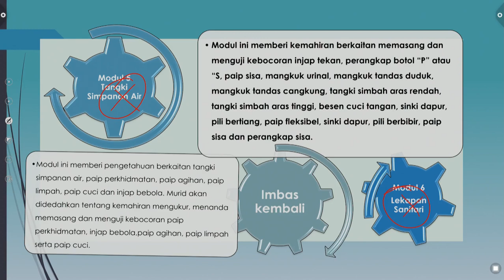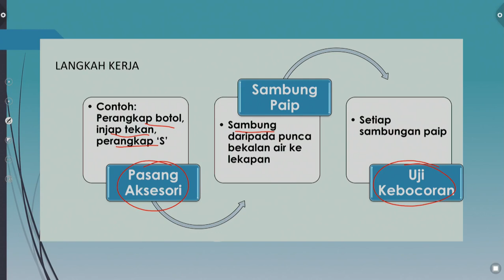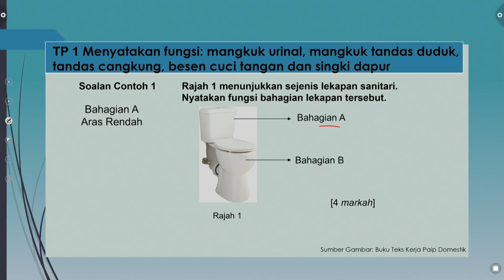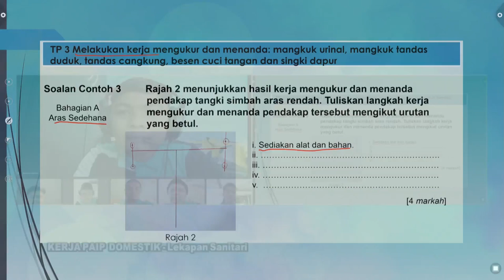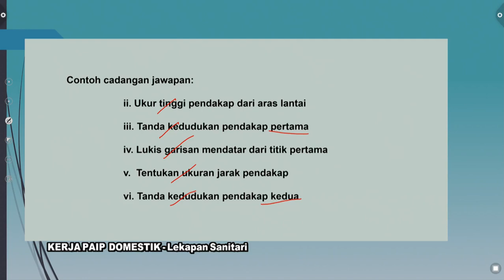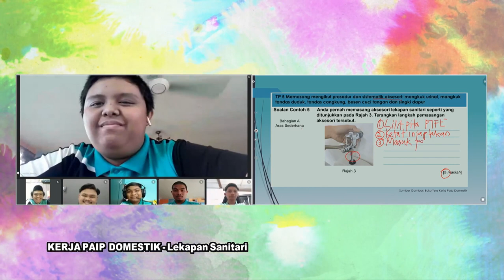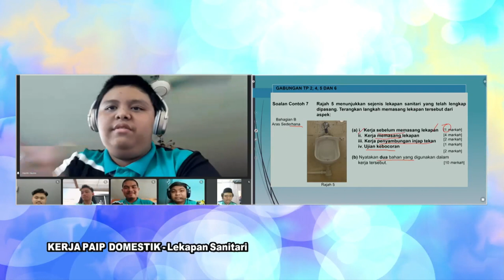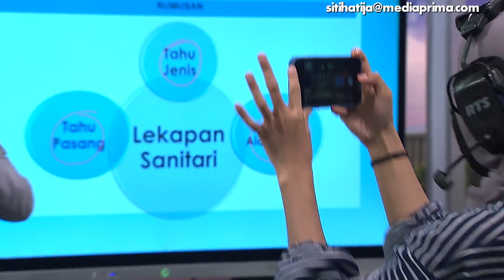DidikTV  Eps 462 RTS Spm 2021 Kerja Paip Domestik Lekapan Sanitari